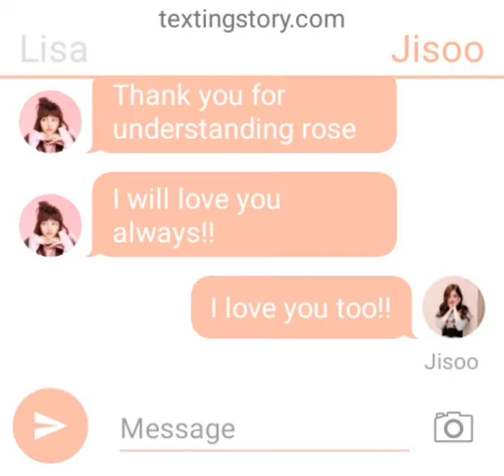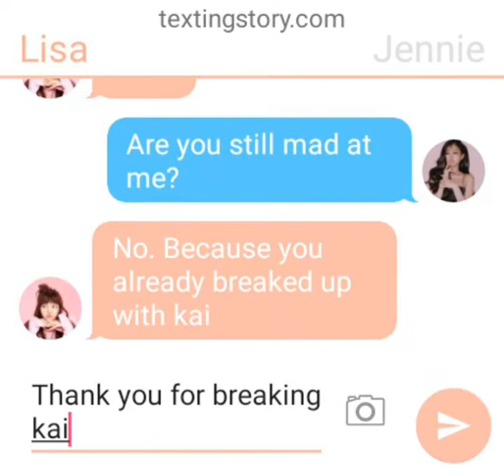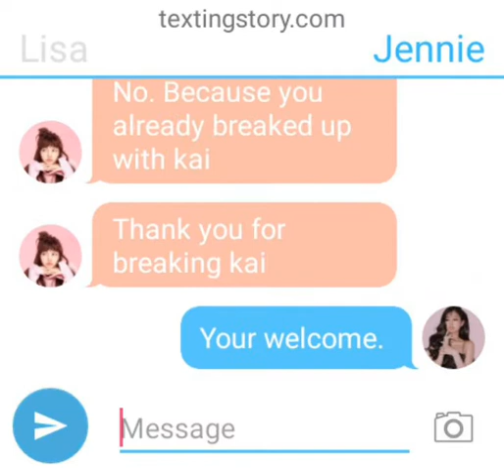Jennie Dated Kai (part 2)